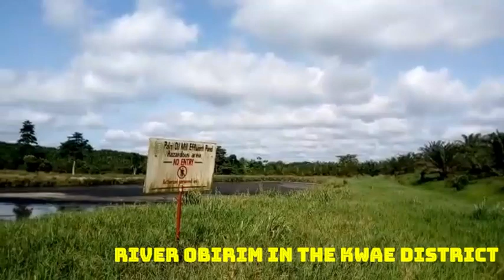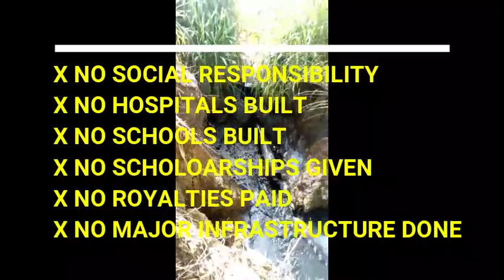Short Video On Kwae River Bodies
HOW GHANA OIL PALM DEVELOPMENT COMPANY LTD (GOPDC)  IS DESTROYING THE RIVER BODIES OF KWAEBIRIM IN THE EASTERN REGION.